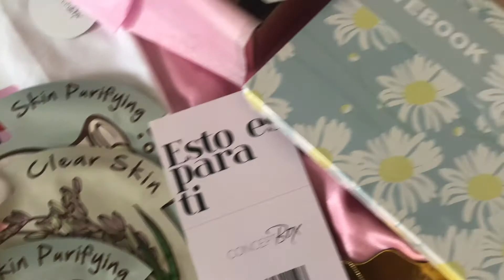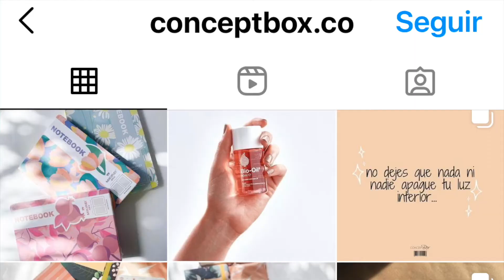Adriana Sierra y Concept Box: ¡esto es para ti!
Cartagena De Indias, 9 de septiembre de 2021. El comercio electrónico y la plataforma de Instagram son los ambientes donde Concept Box ha colocado su oferta de productos, concebidos por la creatividad y gusto de Adriana Sierra, una abogada que entre procesos y sentencias, ha desarrollado este exitoso emprendimiento.
Son artículos destinados a premiar una amistad, a manifestar el cariño y a demostrar el afecto, todo ello dentro de una caja que resulta mágica y encantadora. Sirven para hacer un regalo, pero también para “autoregalarse”. Por eso “esto es para ti”.
Adriana Sierra tiene un don innato para las manualidades y la inquietud permanente de crear cosas, algo que sus amistades han disfrutado, tanto que terminaron convenciéndola de aprovechar ese talento y apostarle al “boom” del emprendimiento digital.
Comenzó con accesorios de formidable calidad, colorido y exquisitez, y hoy su portafolio incluye papelería, mascarillas, pijamas, pantuflas, bolsos, entre otros, pero con una distinción que refleja la particular inspiración de su creadora.
Con Ruta Mujer Emprendedora ha incorporado una visión mas sustentable de su negocio, con bases más claras en contabilidad, administración y mercadeo.
Tienen un equipo donde la familia es vital. Su padre tiene una litografía y la apoya con impresiones, su hermano es diseñador gráfico y su hermana es contadora, pero también diseña, y digitalizan los bosquejos que Adriana vislumbra para sus productos.
Adriana tiene la perspectiva de tener una tienda física, donde se exhiba toda la producción, pero antes que eso ya tiene en mente dar el salto a un punto de venta digital donde el cliente explore todos los productos, los seleccione, los incorpore a un carrito y pueda hacer el pago en esa misma plataforma.
Por lo pronto, Concept Box sigue creciendo en Instagram, perfilándose como una de las tienas más exclusivas y reconocidas de Cartagena.

Revista Zetta y Revista Metro, dos de los portales de mayor reconocimiento en Cartagena, nos unimos para presentar una serie periodística sobre ejemplares emprendimientos femeninos que están haciendo historia en Bolívar.
En alianza con la Cámara de Comercio de Cartagena, la Vicepresidencia de la República y la Consejería Presidencial para la Equidad de la Mujer, son historias de mujeres que hacen parte del programa Ruta Mujer Emprendedora 2021.
La ruta está dirigida a las mujeres emprendedoras de la ciudad de Cartagena y municipios de Bolívar que cuentan con una unidad productiva y estén interesadas en fortalecer sus negocios y habilidades empresariales, con lo cual se promueve el emprendimiento femenino y se fortalecen sus unidades productivas, así como el empoderamiento de las mujeres resilientes de nuestro departamento de Bolívar.